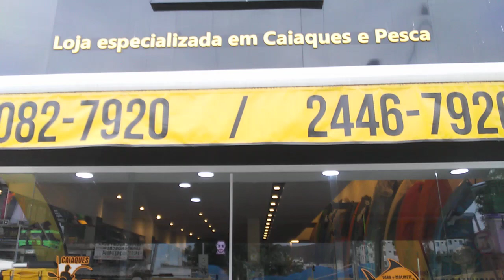Caiaque MERO# MAIS MOTOR ELÉTRICO#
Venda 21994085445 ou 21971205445